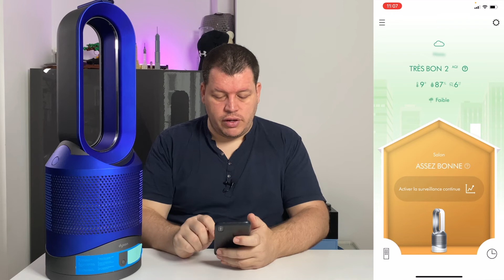Test : DYSON Pure Hot + Cool Link : ventilateur et chauffage connecté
On se retrouve pour le test du DYSON Pure Hot + Cool Link, un ventilateur chauffant connecté.

Je m'intéresse de plus en plus à la domotique et aux objets de la maison qui se connectent à mon smartphone et que l'on peut piloter à distance.

Ce ventilateur DYSON Pure Hot + Cool Link peut aussi répondre à la voix. Ce n'est pas le dernier modèle mais cela peut répondre à quelques une de vos questions...

Et vous, quel objet connecté pour la maison avez-vous ?

Bonne vidéo et à bientôt pour un nouveau test…